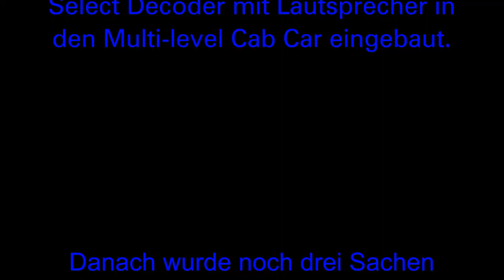AMT Testfahrt vom 28.04.2019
Testfahrt mit dem Grundset und ALP-45DP. Nach dem im Cab Car ein ESU 21MTC Soundselect Decoder mit Lautsprecher eingebaut wurde. Diesen dann noch etwas bearbeitet wurde.

Der ESU 21MTC Soundselect Decoder lässt sich nur mit dem ESU Programmer bearbeiten. Habe es mit JMRI und SPROG 3 versucht.

AMT TESTFAHRT 28042019 Master5E5